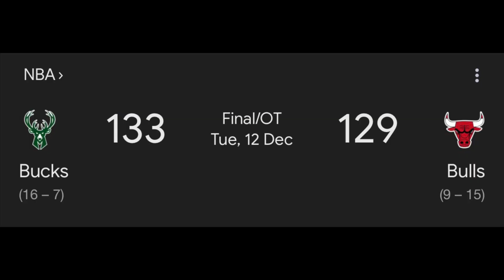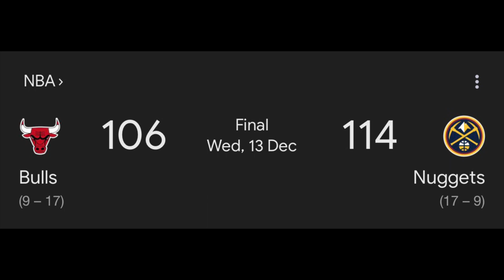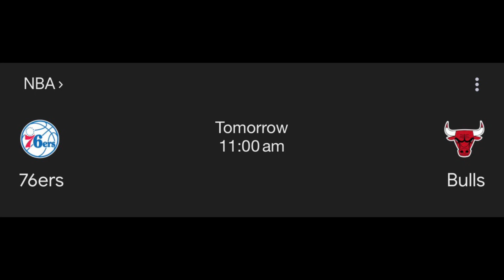Chicago Bulls Weekly Episode 9!!! Bulls suffer a negative week but still played really well!!!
Big week ahead!!!